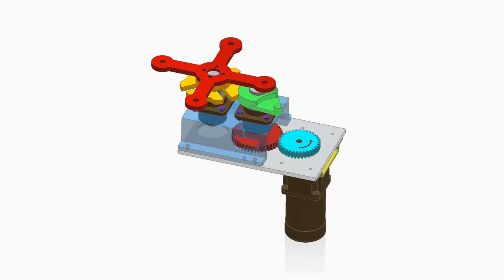Geneva 4 station Motion Indexer Mechanism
The Geneva mechanism, also known as the Geneva drive or Maltese cross mechanism, is a type of intermittent motion mechanism used in various applications, notably in machinery and manufacturing. It converts continuous rotation into intermittent rotary motion.

Key components of the Geneva mechanism include:
* Driving wheel: This wheel usually provides continuous rotation.
* Driven wheel: This wheel experiences intermittent motion.
* Geneva cross: A shaped cam or cross piece attached to the driving wheel. It typically has four or more slots.
* Pin: Attached to the driven wheel, which engages with the slots in the Geneva cross.

How it works:
* As the driving wheel rotates, the pin on the driven wheel enters one of the slots in the Geneva cross.
* As the driving wheel continues to rotate, the pin follows the contour of the slot until it reaches a point where it hits a stop.
* At this point, the driven wheel stops rotating until the driving wheel completes one full revolution, causing the pin to disengage from the slot and return to its original position.
* Once the driving wheel completes one full revolution, the pin drops into the next slot on the Geneva cross, causing the driven wheel to advance by one step.

Applications:
Indexing mechanisms:
Geneva mechanisms are commonly used in indexing applications where precise intermittent motion is required, such as in indexing tables on machinery.

Film projectors:
Geneva drives have been used historically in film projectors to advance the film intermittently.

Timekeeping:
They have been used in clock mechanisms for precise timekeeping functions.

The Geneva mechanism offers the advantage of precise intermittent motion control and simplicity in design, making it suitable for various applications requiring intermittent motion.